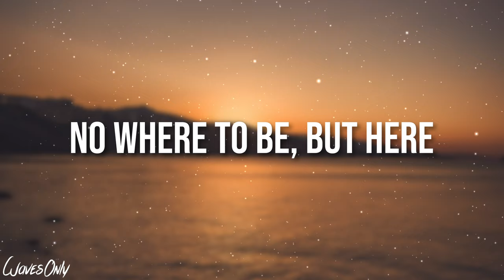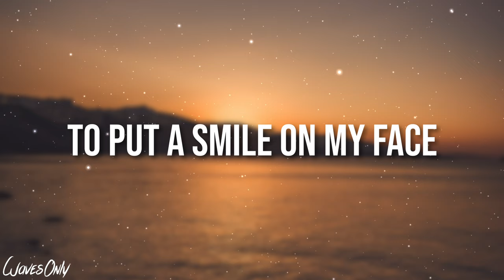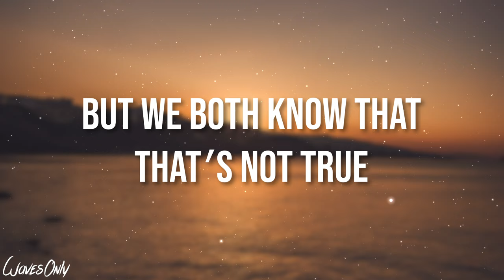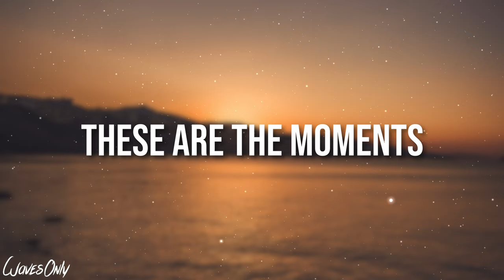Hoang & MVSE - Moments feat. Rynn (Lyrics)